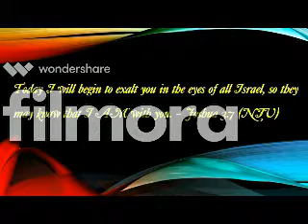07102018- Qualities Believer must have to be exalted by God - Msg by Bro Joseph